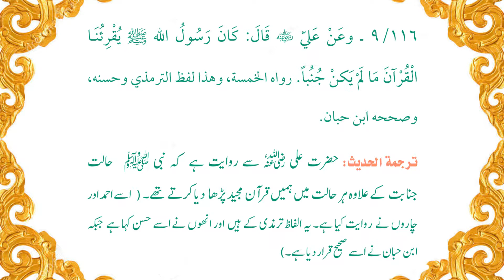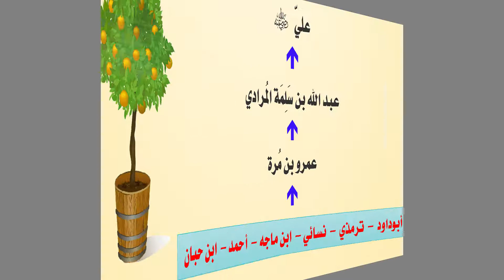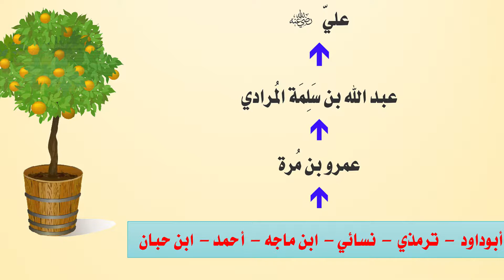Bulug UL Maram Dars NO.48 BY Dr. Abdul Ahad Abdul Quddus Nazeer